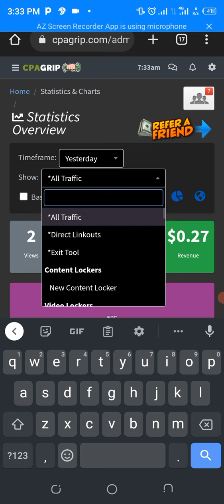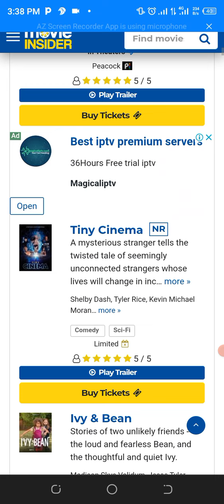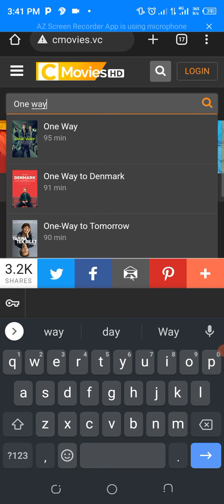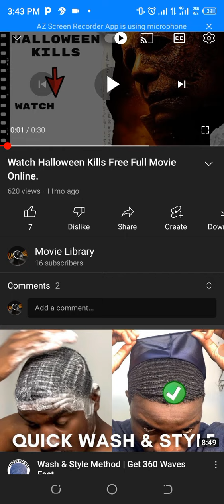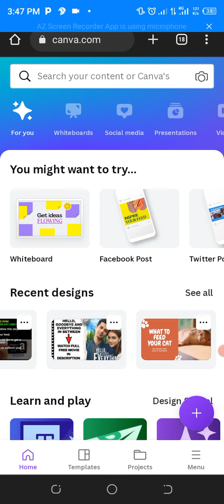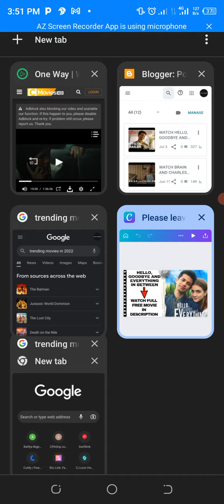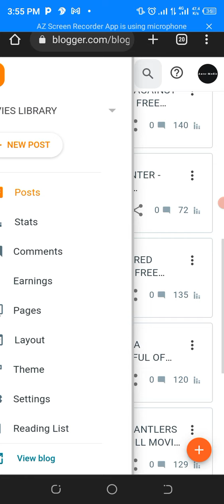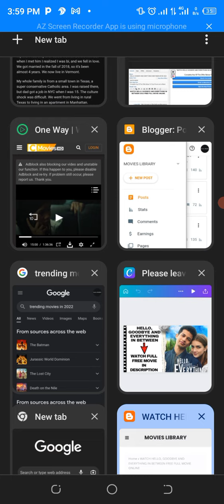EASIEST Way To Earn $100+ With Proof On Cpagrip - Cpa Marketing For Beginners. [Viral Niche]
Welcome fellow entrepreneurs! This is a CPA Marketing For Beginners New METHOD that will allow you to make your first $$ on Cpagrip, UpTo $50 dollar daily.

Build unlimited pages for free. No credit card required.

FREE TRAFFIC - Earn $100+ Per Day On Cpagrip Using Twitter [Best Free CPA Marketing Traffic Source] ➜

 The fact that I have made money from these websites does not mean that you too can make the same amount of money. You might make more or less, it all depends on experience, determination, and a lot of other things. It is very important for you to know that everything you do and get from this is at your own risk and depends on how much work you are willing to put in.
 Some of the links in videos on this channel are affiliate links, meaning that some of the purchasing made through the links will give us a commission, without any additional cost occurring to you.